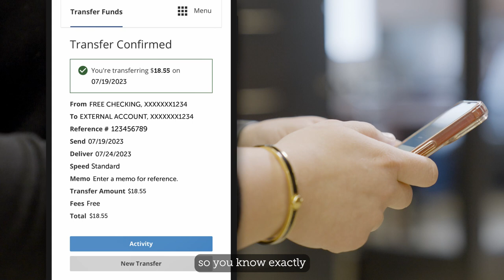External Transfers - Dollar Bank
Easily transfer money between your Dollar Bank accounts and to/from your external bank accounts using the Dollar Bank Mobile App.

Set up an appointment with the Blue Crew or find your local Dollar Bank office and ask for a member of our Blue Crew Team.